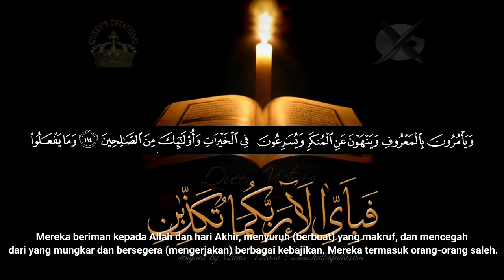Irama Jiharkah, Juz 4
Irama jiharkah, Juz 4 .Jiharkah adalah irama yang menggambarkan kebahagiaan dan keceriaan, irama ini adalah salah satu irama favorite rasulullah, dan sekarang juga menjadi irama yang banyak digunakan para imam di seluruh dunia. Berikut kami sajikan murattal juz 4 dengan irama jiharkah, seblumnya kami juga sudah realis juz 1 nya. Vdio jiharkah lainnya Surah yasin irama jiharkah